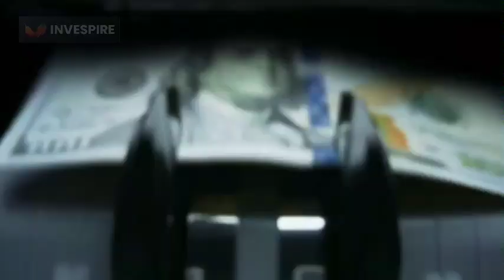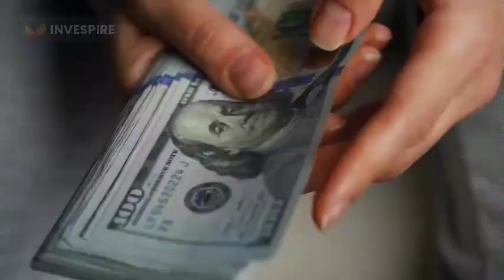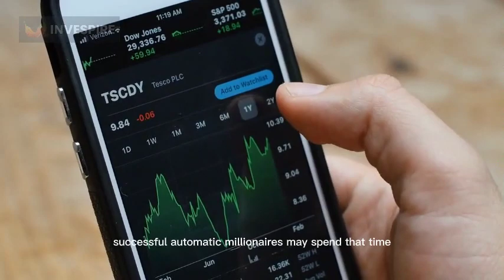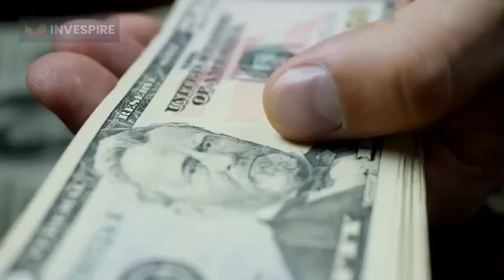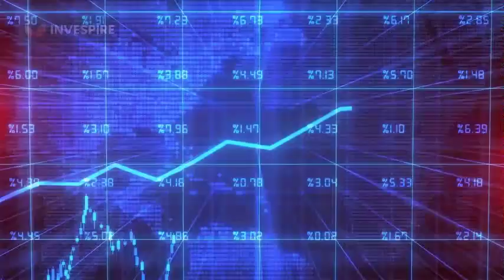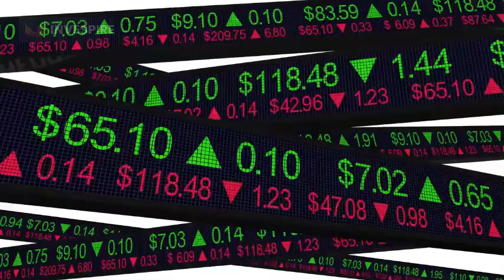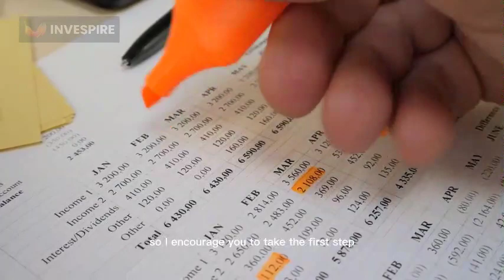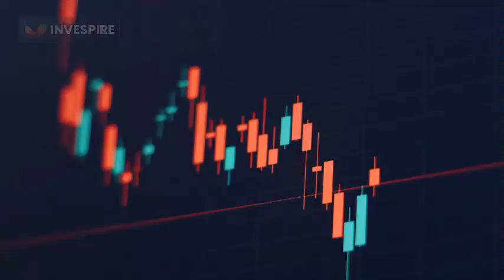5 Habits of Successful Automatic Millionaires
In this video, we're going to take a look at the 5 habits of successful automatic millionaires that you can start implementing today to achieve financial freedom. These habits are tried and tested by some of the most successful people in the world, and can be applied by anyone who's looking to build wealth.

We'll be discussing topics such as automating your finances, setting up multiple income streams, investing wisely, living below your means, and the power of compound interest. By following these habits, you'll be able to make your money work for you and build long-term wealth.

So if you're ready to start your journey to becoming a successful automatic millionaire, be sure to watch this video and let us know which habit you're going to start implementing today!